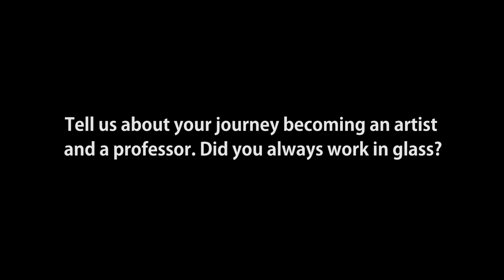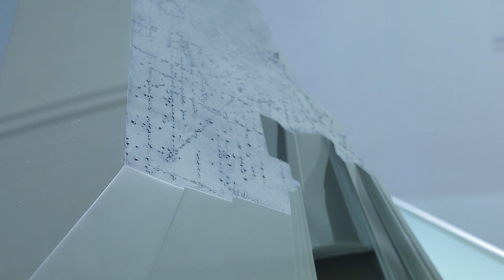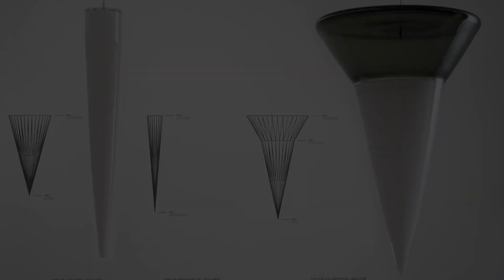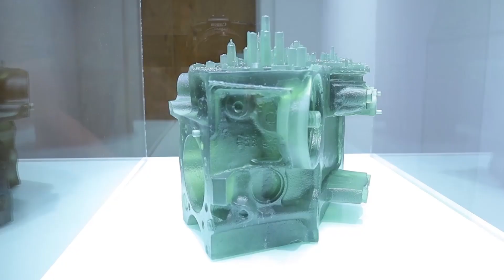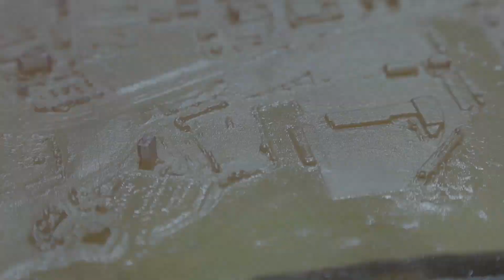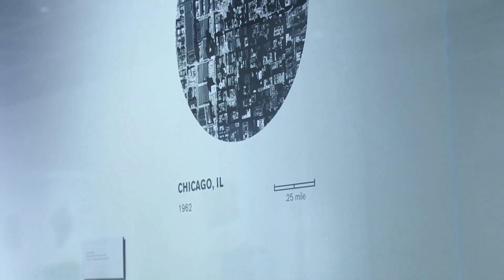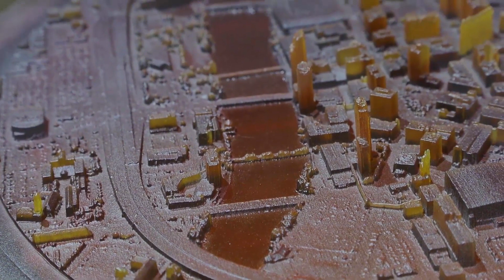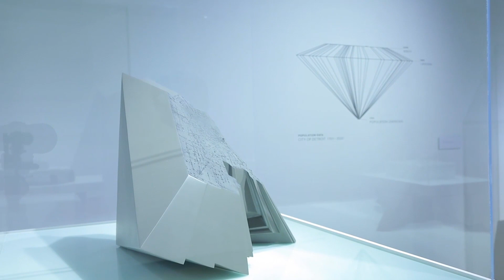Artist Interview | Norwood Viviano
This Q&A style interview with artist Norwood Viviano was produced by the Muskegon Museum of Art in conjunction with "Norwood Viviano: Re-Cast Cities", an exhibition of work by the artist on display at the Muskegon Museum of Art from December 15, 2022 – March 12, 2023.

Norwood Viviano combines 3D computer modeling and printing technology with glass blowing and casting to explore the dynamics of community and manufacturing. His semi-transparent cast glass sculptures re-create cities as three-dimensional maps merged with symbols of industry. Miniature cities span steel girders, tabletops, stacks of newspapers, and a collection of tumblers, revealing the ways in which a city’s industry defines its character, both physically and culturally.

This exhibition will be the largest showing of Viviano’s Re-Cast Cities series to date and will include the premiere of Re-Casting Muskegon along with loans from the Grand Rapids Art Museum and the Toledo Museum of Art.